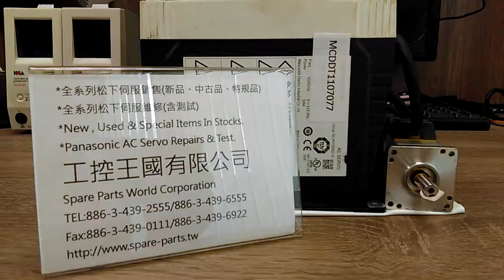Panasonic (Matsushita) MCDDT1107077測試影片(Working test for repair/used parts)-工控王國